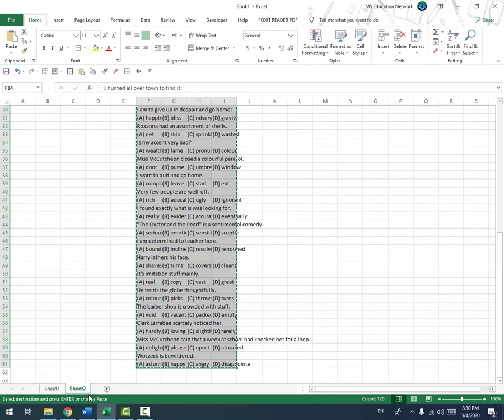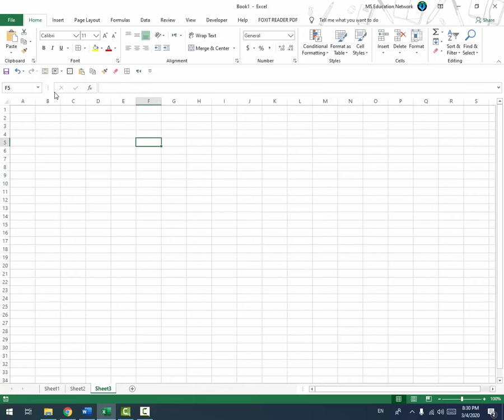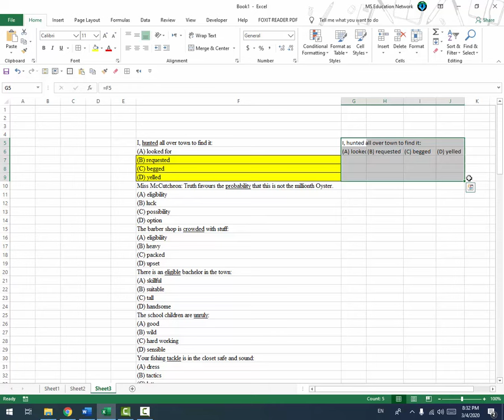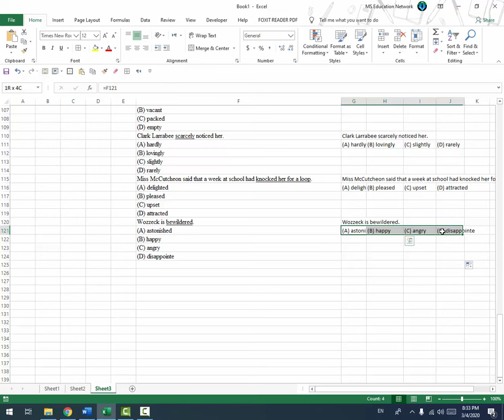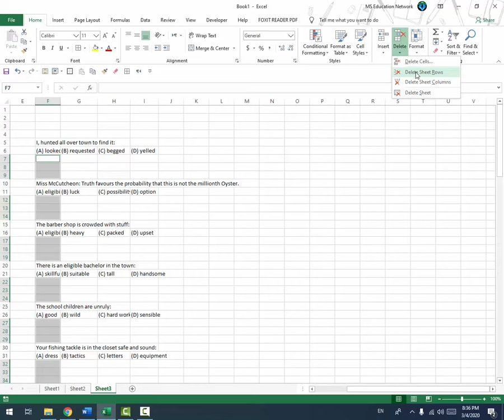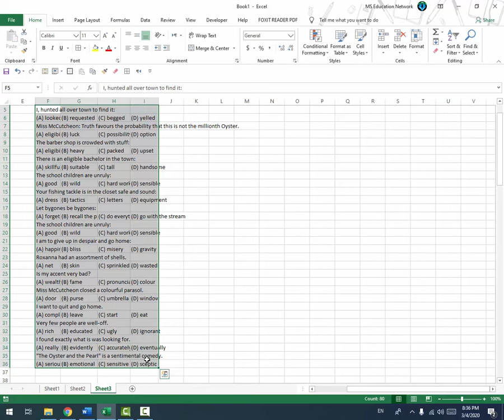How to Make MCQ's Format in Microsoft Word || MS Education Network